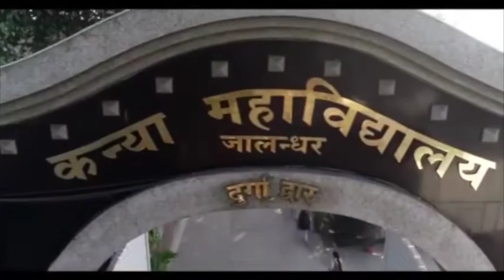Punjab: यूथ शिरोमणि अकाली दल का प्रदर्शन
पंजाब में कथित पोस्ट मैट्रिक घोटाले मामले में कैबिनेट मंत्री साधु सिंह धर्मसोत की बर्खास्तगी की मांग को लेकर मोहाली में शिरोमणि अकाली दल यूथ के कार्यकर्ताओं ने प्रदर्शन किया और पंजाब सरकार के खिलाफ नारेबाजी की

North India’s most trusted News Network. We bring you News Direct from GroundZero ‘सच की आवाज़’